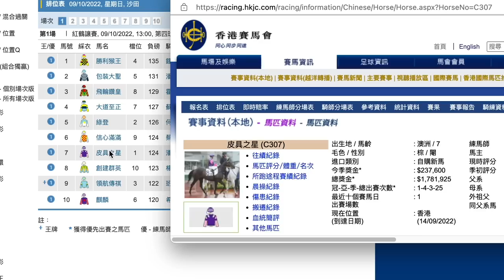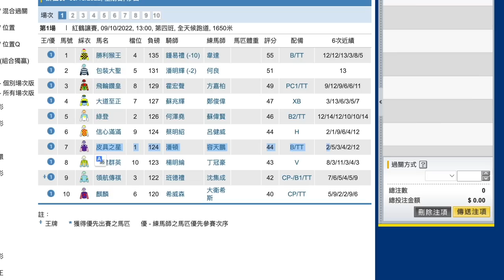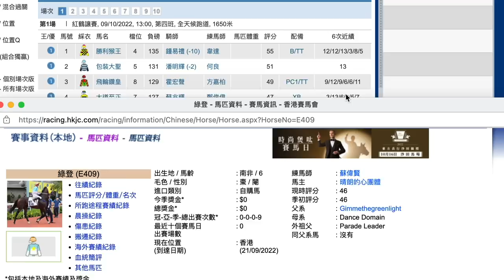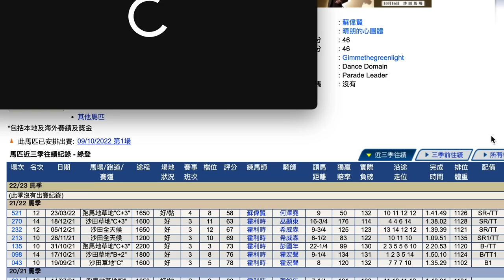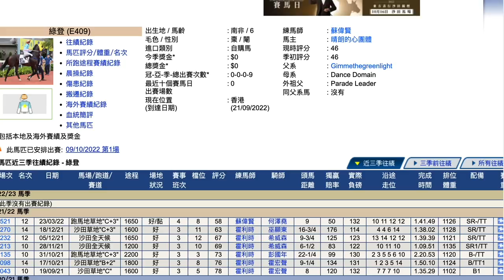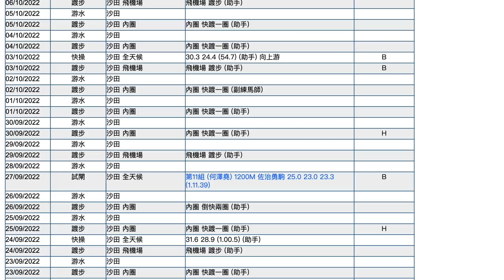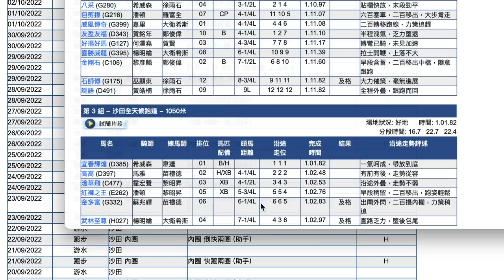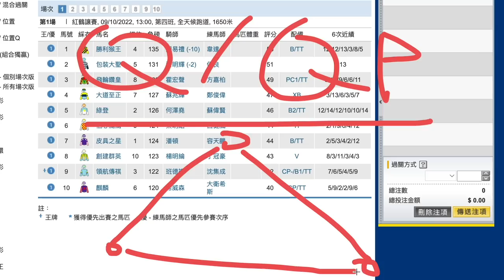【賽馬貼士】10月9日 爆冷場合買鐵三角｜搏到最冷！｜今場絕對有機會爆！睇真啲呢隻冷馬唔係唔識跑！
｜ＦＯＬＬＯＷ　ＵＳ｜